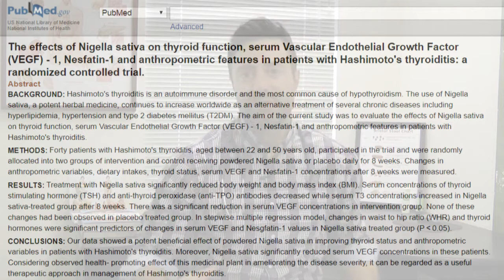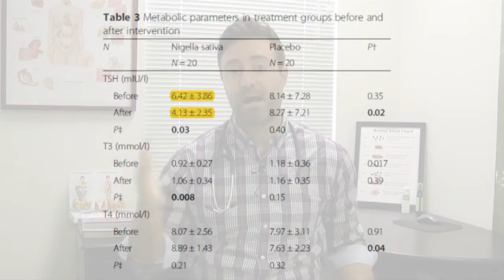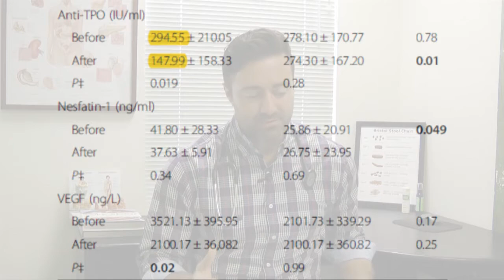Black Cumin – A New Herbal Treatment for Hypothyroidism and Thyroid Autoimmunity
Let’s review an interesting study regarding the ability of black cumin, a medicinal spice, to improve hypothyroidism and thyroid autoimmunity. Want more info?